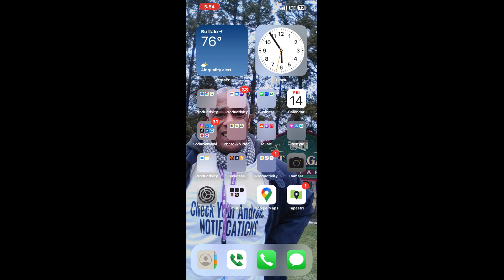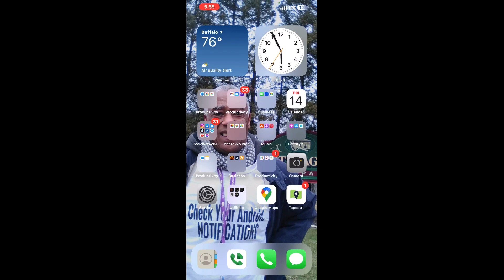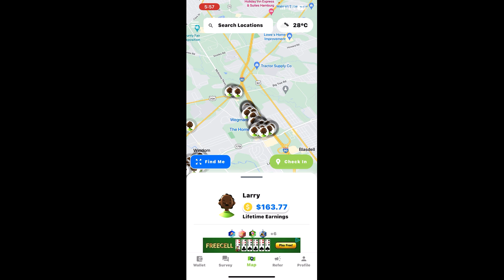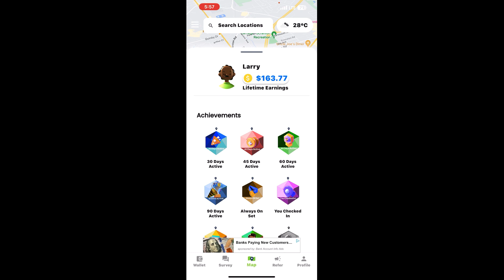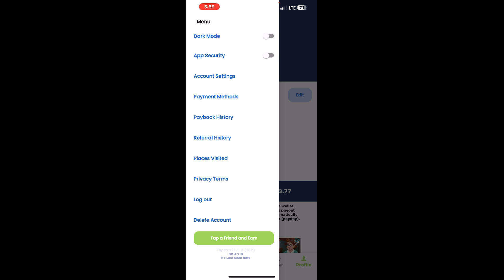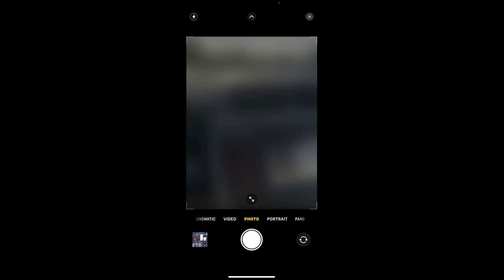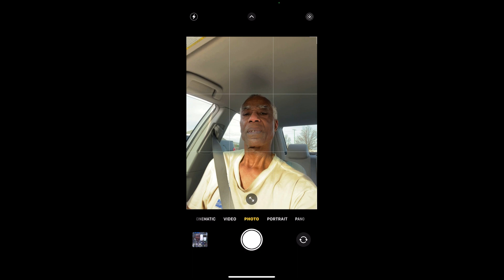Tapestri and some of My POI techniques